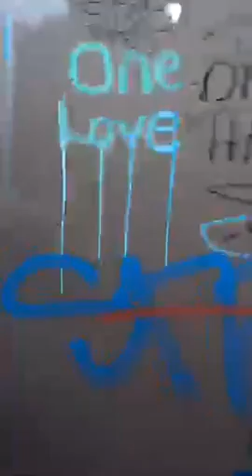Whitstable walk golf course and town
Recorded on 12/28/2015 11:36 AM UTC by samhill
Live viewers: 48
Heart count: 1612